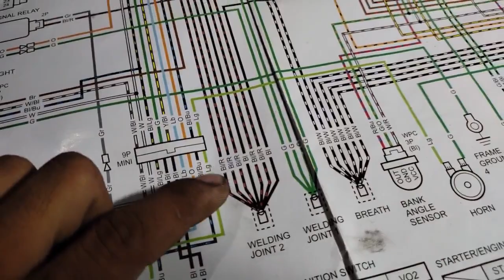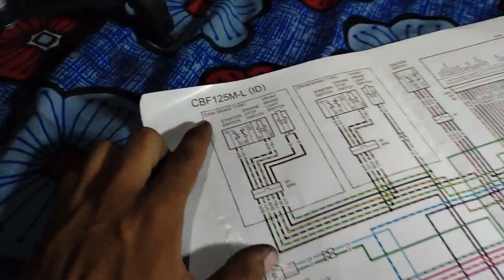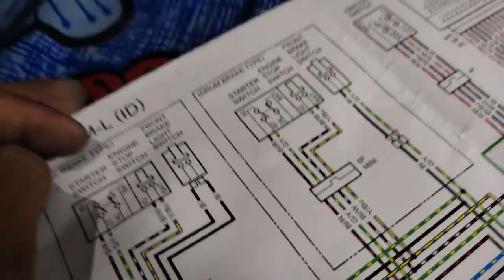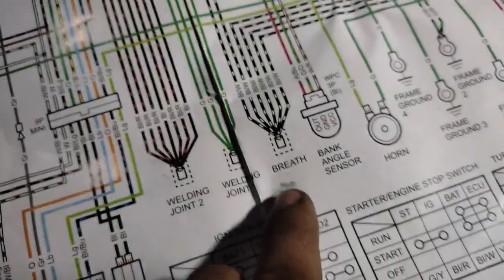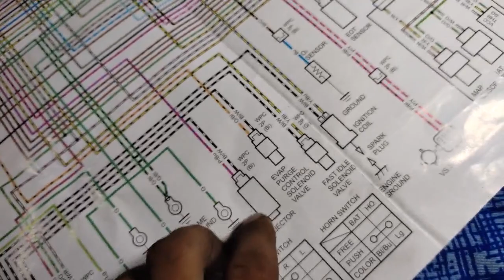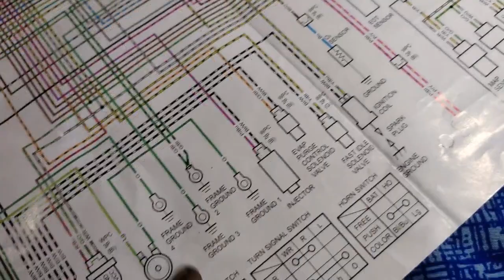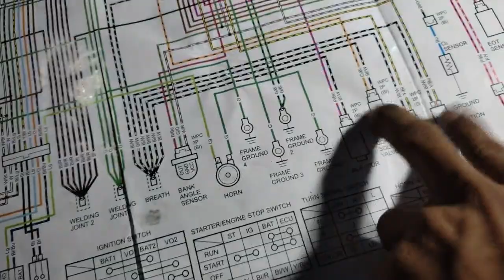2021 Honda BS6 BiKE Self Switch Wiring Details ACG ON OFF Part 2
Hlw Friends

आज की इस वीडियो में हम बात करेंगे सेल्फ स्टार्टर स्विच कैसे वर्क करता है और एसी की वायरिंग ऑन ऑफ कैसे होता है उसके बारे में खास तौर पर बताएंगे तो आज किए वीडियो बहुत ही इंटरेस्टिंग होगी वीडियो अच्छी लगे वीडियो को लाइक कर दीजिए शेयर कर दीजिए और मेरे चैनल को जरूर से जरूर सब्सक्राइब करके बैल आइकन को प्रेस कर दीजिए

BLACK + RED | YELLOW + GREEN
1 Starter Switch
2 Speedometer
3 Endicator Relay
4 Fuse Box
5 Back Light
6 Numbar Pallet Light

BLACK + WITE | YELLOW + BLUE
1 Engine Stop
2 Fuse Box
3 ignition Coil
4 IACV Valve
5 Canister Purge Valve
6 injector